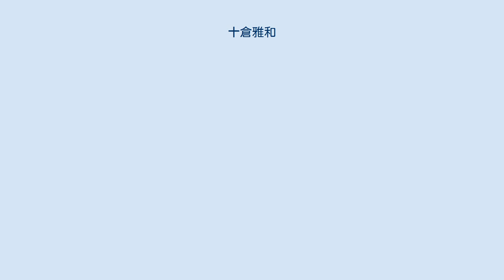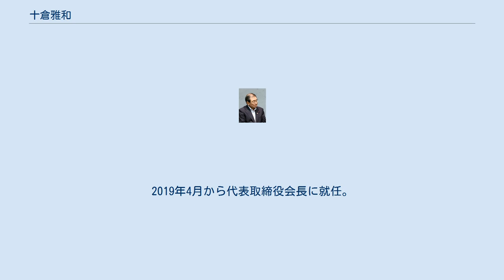十倉雅和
十倉 雅和（とくら まさかず、1950年7月10日 - ）は、日本の実業家。
住友化学株式会社代表取締役会長、一般社団法人日本経済団体連合会会長（第6代）。
 住友化学株式会社常務、住友化学株式会社社長などを歴任した。
 住友化学工業に入社し、のちに住友化学の常務や社長を歴任した。
さらに、住友化学の会長に就任するとともに、日本経済団体連合会の会長にも就任した。
内閣府の総合科学技術・イノベーション会議にて議員を兼任するなど、多くの公職を兼任した。
 兵庫県西脇市出身。
兵庫県立西脇高等学校、東京大学経済学部卒業。
 2021年8月18日、経団連会館にて内閣総理大臣菅義偉（右）と 1974年住友化学工業株式会社（現・住友化学株式会社）入社。
執行役員事業化推進室部長、代表取締役常務執行役員などを経て、2011年4月から代表取締役社長。
2019年4月から代表取締役会長に就任。
経団連の中西宏明会長が、リンパ腫の再発で2020年7月から入院治療を進めていたが、再々発し、2021年6月1日の通常総会をもって辞任することが決まり、それに伴い、後任に内定した。
 弟は物理学者で東京大学教授の十倉好紀。